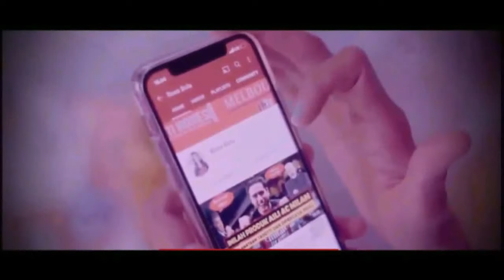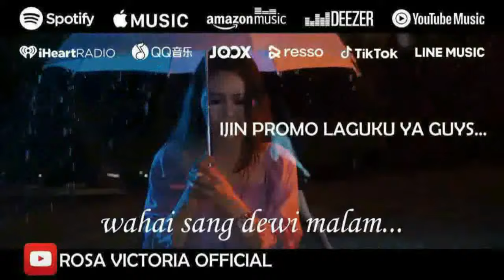Mampus Lu Pendukung Rasis!! Dibalik Kemenangan AC Milan Atas Udinese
Mau tahu berita bola hari ini dan analisa beritanya? Semua hanya di Rosa Bola. Berita Bola Hari Ini adalah Berita Liga Italia dan Berita AC Milan Terbaru Hari Ini. Mampus lu pendukung rasis!! Dibalik kemenangan AC Milan atas Udinese.
Mau tahu analisa lengkapnya?Tonton terus videonya ya guys.